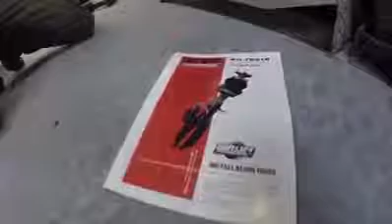GTR amazing custom body